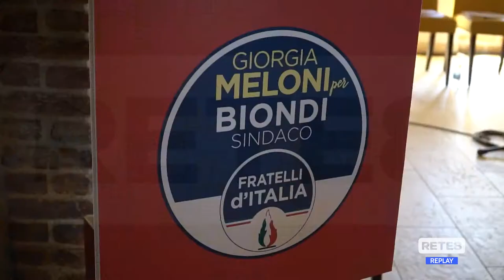L’Aquila - Bufera sulla foto "al maschile"